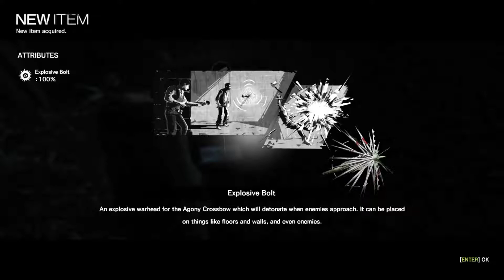Silverlance Completes - The Evil Within - Part 5 - Agony and Harmony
Don't forget Sunday is Minecraft, Tuesday's is my Completes series and Thursday's is my one off and random. Started Streaming too on Twitch (silverlance24) check me out every Sunday.

Why not a Twitter too on : @silverlance35

Big thanks for the music by Bensounds, look him up